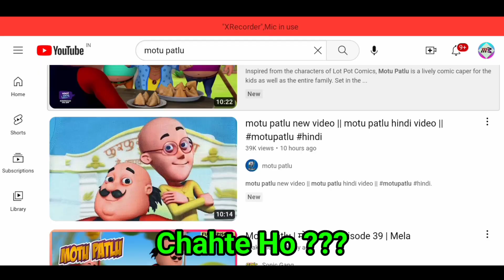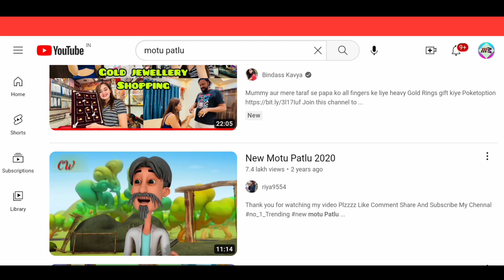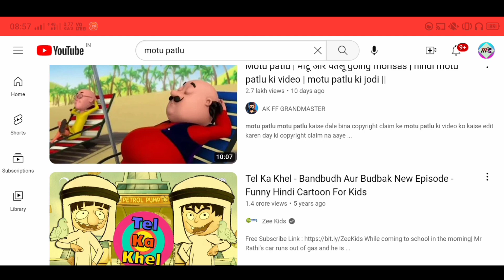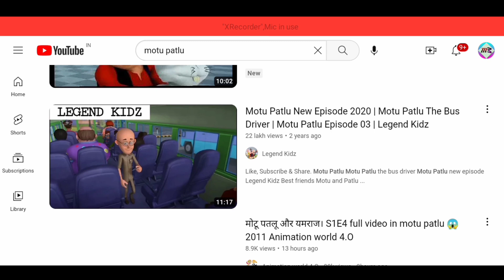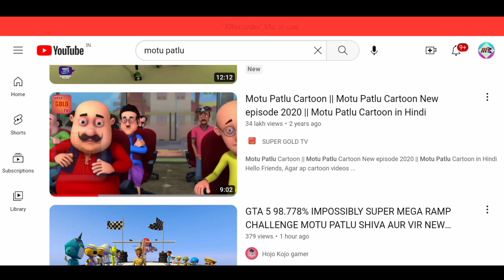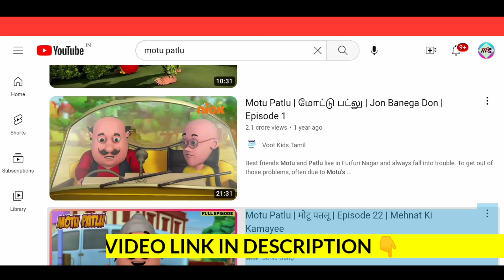🤑$30K/Months- Motu Patlu Video Copy Paste करो (Without Copyright) Easy Copy Paste Work 2023 🔥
To dosto aaj ke es video me main aapko bataya hoon ki youtube par motu patlu cartoon video ko copy paste karke paise kaise kamaye without copyright to ummid hai ki ye video aapko pasand aayega to video ko pura end tak jarur dekhe aapko pata chal jayega !!

Thanku

Your Queries 👇
• How to edit motu patlu cartoon
• Motu patlu kaise edit kare
• Copy paste motu patlu video on youtube
• Motu patlu video copy paste kaise kare
• Motu patlu without copyright kaise upload kare
• Upload motu patlu and earn money
• Upload motu patlu and earn money from youtube
• Motu patlu video edit kaise karen
• Motu patlu copy paste video
• Easy copy paste work
• Upload motu patlu on youtube and earn money
• Youtube par motu patlu upload kare
• Murali maddheshiya